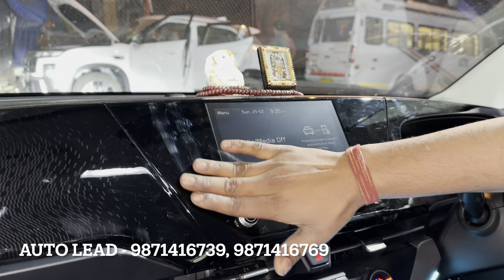New Kia Carens Modified | New Kia Carens Modification | New Kia Carens luxury interior | Dashboard